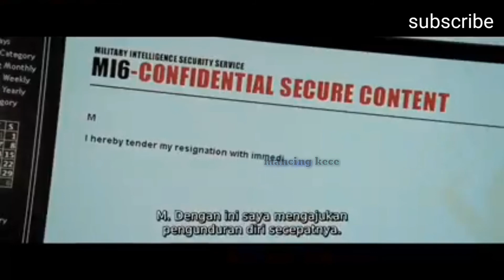Film James Bond 007 action sepanjang masa || alur cerita film Casino royale.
Film Casino royale,film James Bond seri ke 21 ini sangat bagus dengan action dan ditambah dengan aksi judinya yang sangat menarik sekali@MANCINGKECE17aa

film Casino royale 2006
pemain..

Daniel Craig

Eva green

mads mikkelsen

Giancarlo giannini

ivana milicevic

Simon abkarian

jesper christensen

Tobias menzeis

sebastian foucan

dll...